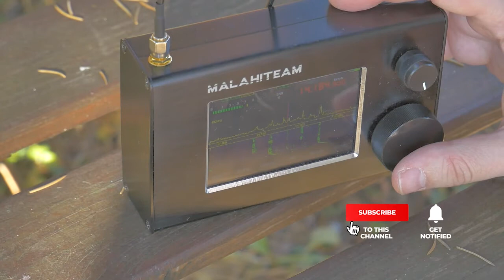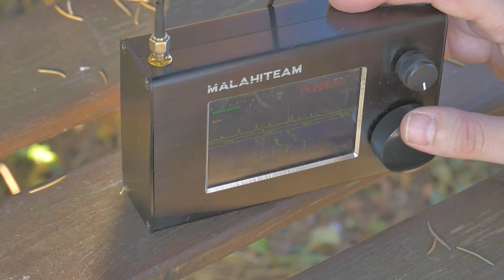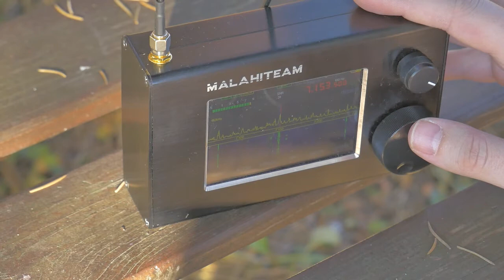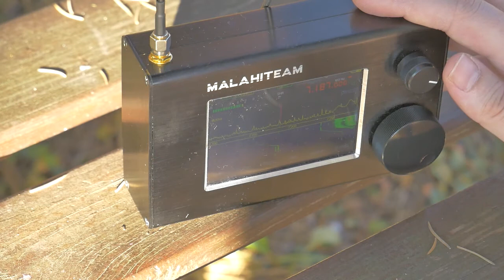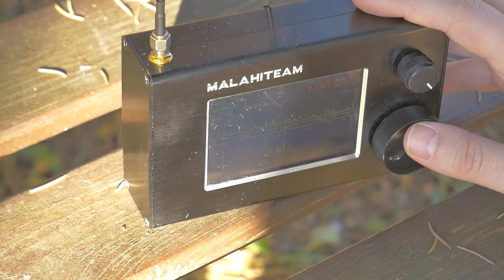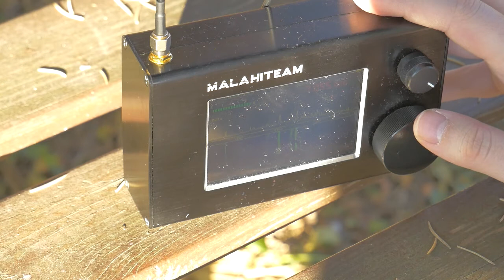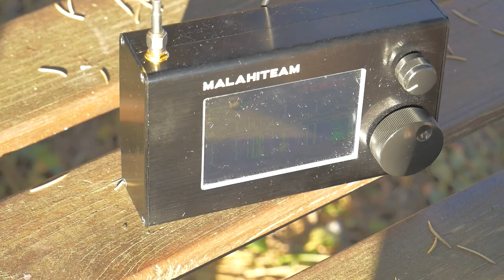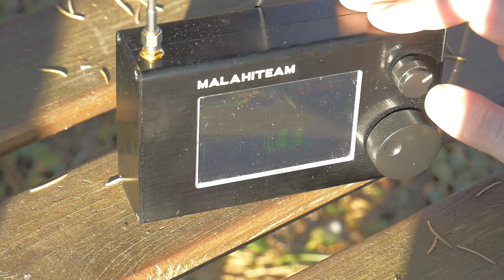Malahit DSP2 + Boni-Whip - Test HF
Malahit DSP2 radio test with Boni-Whip antenna.